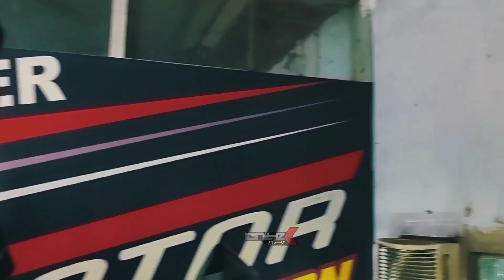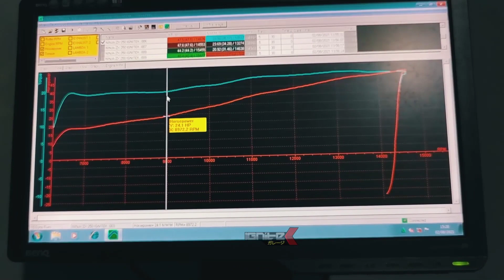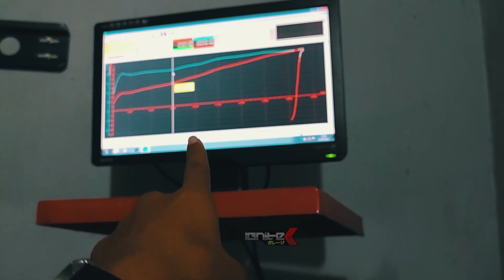Tes Dyno Zx25R Baru Launching. Tembus Berapa HP ya⁉️ Sebelum Engine Tuning di IGNITEK GARAGE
Tes Dyno Kawasaki Ninja ZX-25R Baru Launching Tembus Berapa HP ya⁉️ Sebelum di Engine Tunning IGNITEK GARAGE

Berikut di video kali ini kita ada project untuk engine tunning Kawasaki Ninja ZX-25R standart . Motor Kawasaki Ninja ZX-25R baru launching minta upgrade performanya, jadi langsung saja kita Dyno Test terlebih dahulu dengan beberapa kali running agar mengetahui horse power dan torque zx25r ini, sebelum kita Engine tunning / oprek mesinnya, Tes dyno zx25R baru launching tembus berapa HP ya? berikut penjelasan lengkapnya di video.

tonton video sampai habis komentar kalau ada yang mau kalian bagikan atau tanyakan.

Semoga bermanfaat
Terimakasih, sampai ketemu